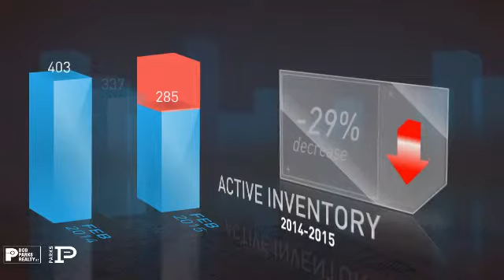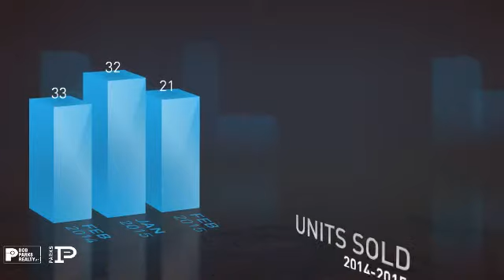Gallatin,TN, Real Estate Market Update from Bob Parks Realty,March, 2015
Bob Parks Realty Video Update recapping market activity within Gallatin, TN, during the month of March, 2015